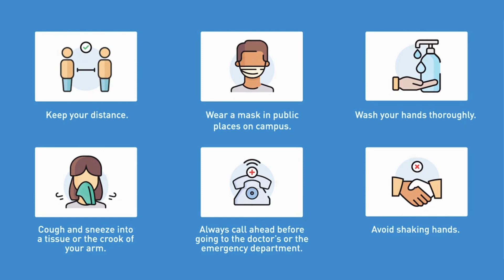Katha Coronako|| कोरोनाकालको त्यो समय निकै पिडादायि थियो मेरा लागि: Nirmala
मलाई २०७८ भाद्र महिनामा कोरोना भएको थियो । ब्यस्तताका कारण भिडियो कात्र्तिक महिनामा रेकर्ड गर्न भ्याएकी थिए । पोष्ट गर्न सकेकी थिएन । अहिले फेरी तेस्रो चरणको कोरोनाको संक्रमण दर बढ्दो छ । यो बेला मेरो अनुभव यहाँहरु मध्ये केहिलाई काम लाग्न सक्छ कि भनेर शेयर गर्न खोजेकी ।

यो भिडियो तयार पार्ने बेला स्वास्थ्य निर्देशनालय सुदुरपश्चिम प्रदेशका निर्देशक डाक्टर गुण राज अवस्थि हुनुहुन्थ्यो । अहिले उहाँ सेवानिबृत भइसक्नु भएको छ ।

कोरोनाको महामारी दिनानुदिन बढ्दो अवस्थामा छ । यहाँहरु सबै जना ख्याल गर्नुहोला ।

भिडियो हेरेर कृपया आफ्ना प्रतिक्रिया पनि दिनुहोला । यहाँहरुको पनि कोरोना सम्बन्धि केहि अनुभव भए शेयर गर्नुहोला ।

धन्यवाद ।।।

© Nirmala_Khadayat
Thank You To Each And Everyone For Watching And Sharing.
Keep Supporting 😊